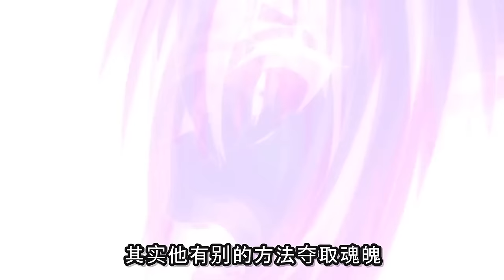女主體質吸引妖怪，竹馬暗中守護！竟被妖怪偷襲變成了白髮美少女？！女主一怒之下成為妖王控制眾妖！一口氣看完《妖幻三重奏》合集！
男的打拉扯，女的打直球
主打的就是一個激發觀眾心跳